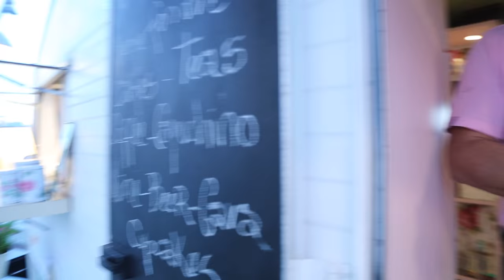Alcaidesa Marina, Food trucks